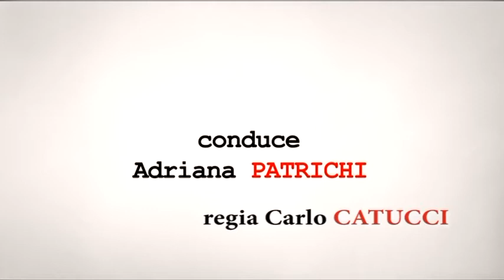ITALIA TERRA PROMESSA? settima puntata 2016